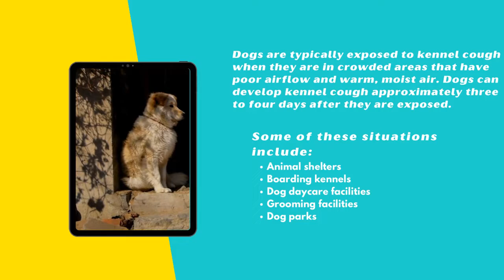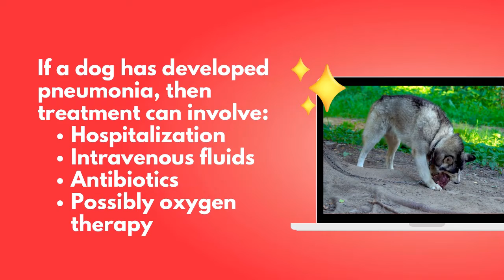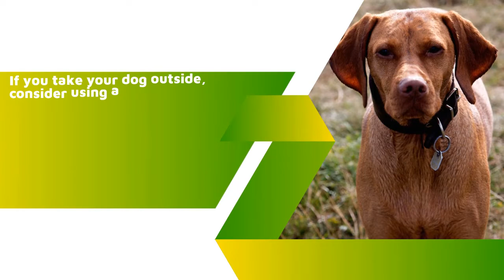Kennel Cough in Dogs: Symptoms, Treatment, and Prevention ! Dog Health Care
Kennel cough is the common name given to infectious bronchitis in dogs. Just as in chest infections in humans, a number of different bacteria and viruses can cause the illness – normally a combination of both. It affects their respiratory system, causing them to cough.